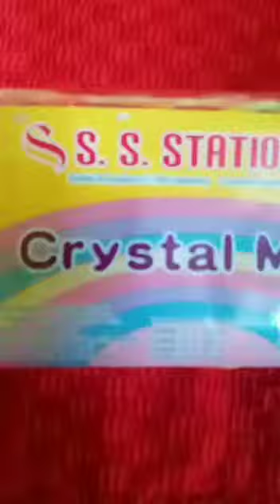Let's make clay toys